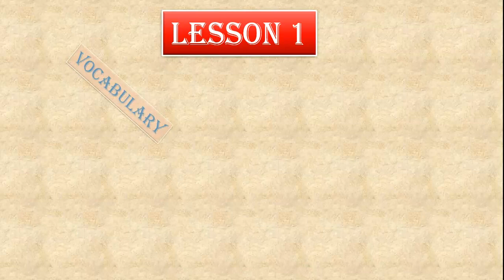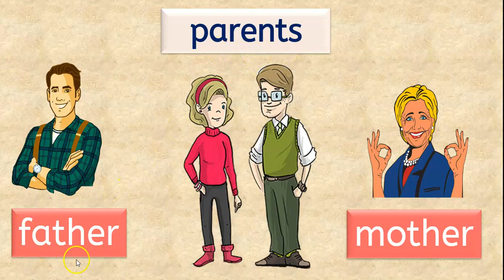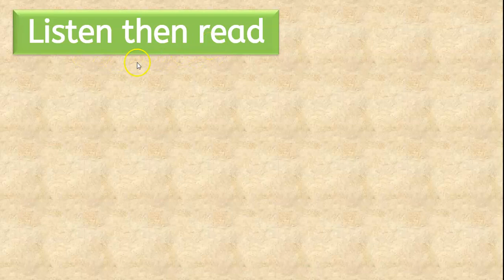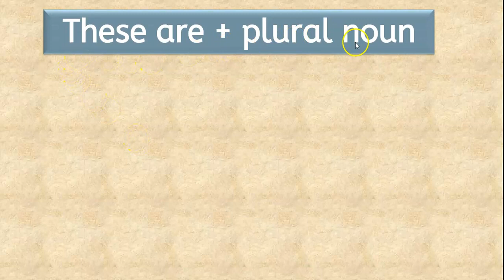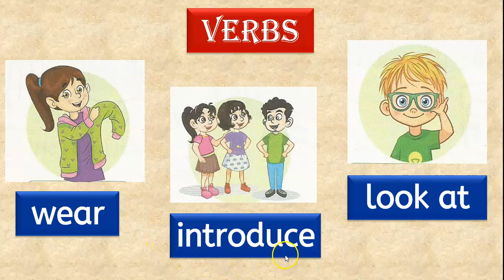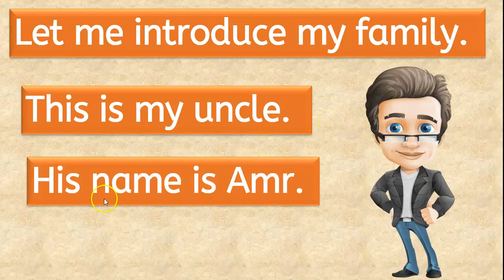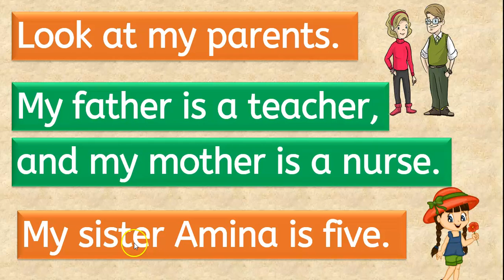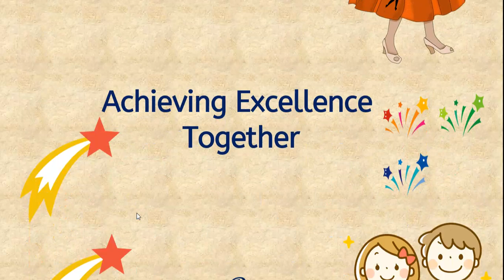Connect Primary 2 -2022 - Unit 1 Meet my family - Lesson 1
كونكت الصف الثانى الإبتدائى - الوحدة الأولى – الدرس الأول - 2022